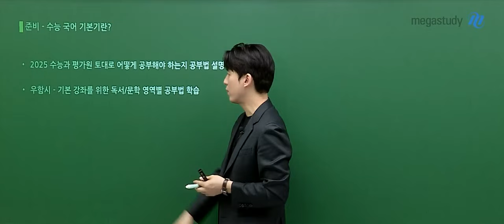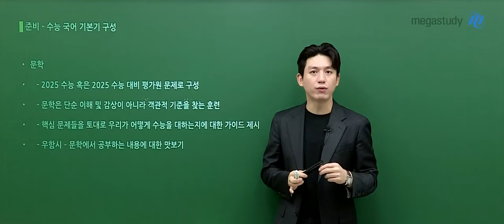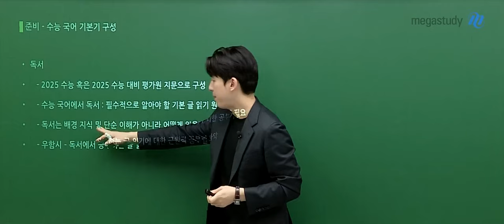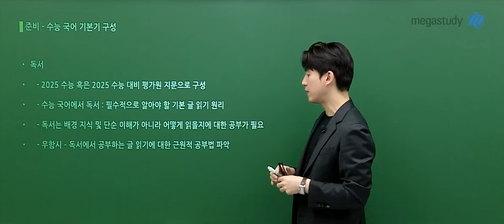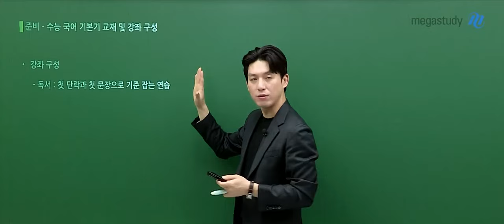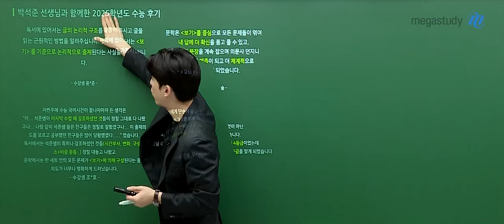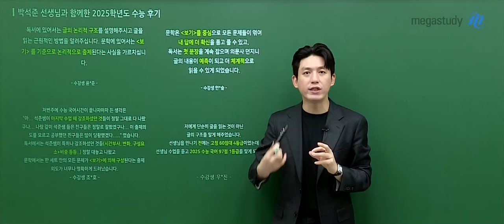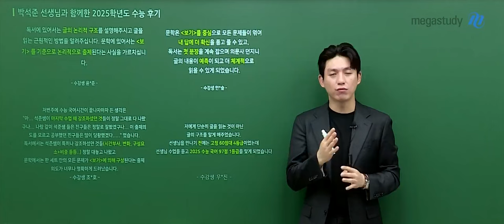[메가스터디] 국어 박석준쌤 - 우리, 함께 준비! 수능 국어 기본기 OT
국어 박석준 선생님의 우리, 함께 준비! 수능 국어 기본기 OT 영상입니다.